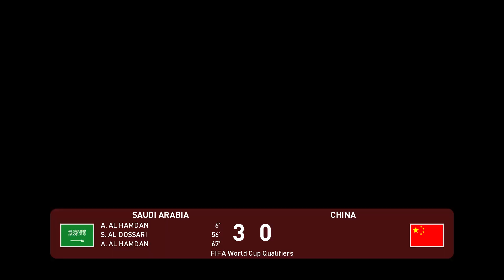⚽ Saudi Arabia vs China ⚽ | World Cup Qualifiers (12/10/2021) | PES 2021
A simulation of the upcoming match in the World Cup Qualifiers, Saudi Arabia vs China.

Saudi Arabia vs China - World Cup Qualifiers (12/10/2021) - All Goals & Extended Highlights
Saudi Arabia vs China - World Cup Qualifiers (12/10/2021) - Full Match

Saudi Arabia
China
Saudi Arabia China

Saudi Arabia vs China
Saudi Arabia vs China FIFA World Cup Qualifiers
Saudi Arabia vs China FIFA World Cup Qualifiers AFC
Saudi Arabia vs China 2021
Saudi Arabia vs China World Cup Qualifiers

Saudi Arabia vs China FIFA World Cup Qualifiers 2021
Saudi Arabia vs China FIFA World Cup Qualifiers AFC 2021
Saudi Arabia vs China World Cup Qualifiers 2021

Saudi Arabia vs China FIFA World Cup Qualifiers 12th October 2021
Saudi Arabia vs China FIFA World Cup Qualifiers AFC 12th October 2021
Saudi Arabia vs China World Cup Qualifiers 12th October 2021

Saudi Arabia vs China 12th October 2021